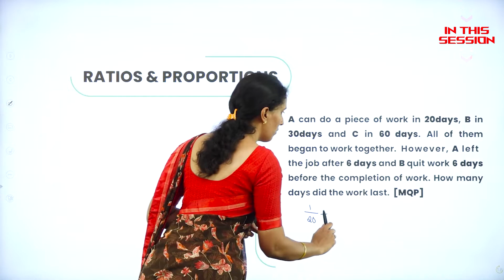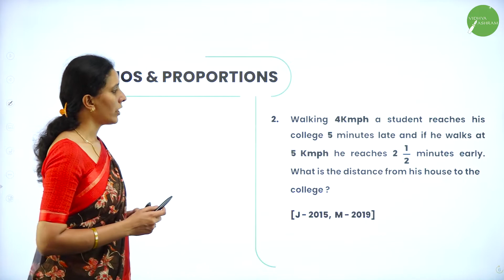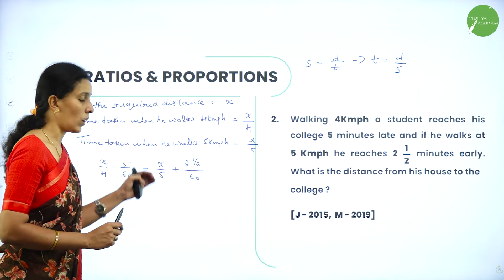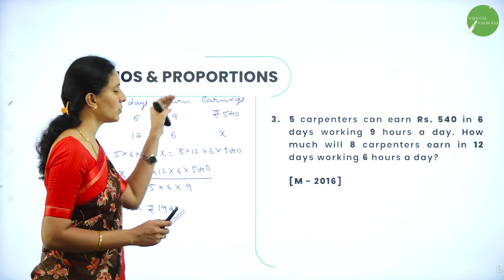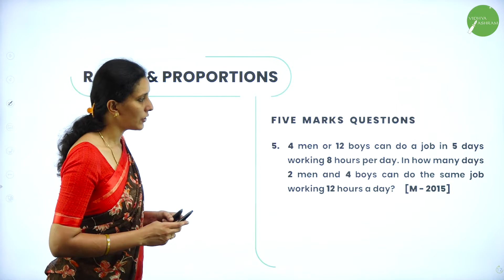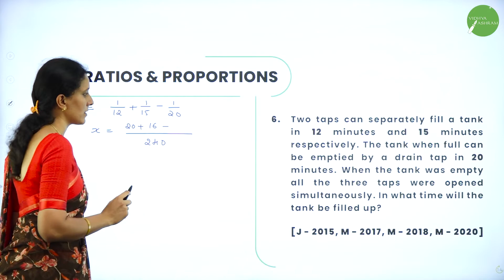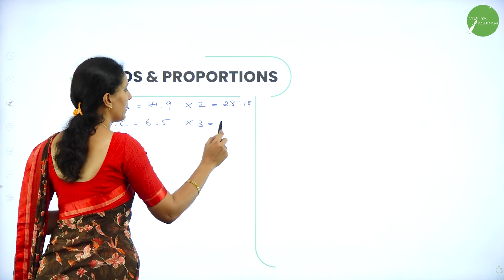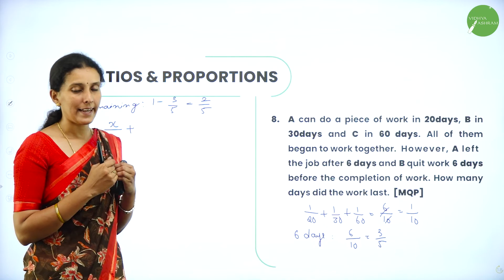DAY 116 | BASIC MATHS | II PUC | RATIO AND PROPORTIONS | REVISION | L2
Class : II PUC
Stream : COMMERCE
Subject : BASIC MATHS
Chapter Name : PARTIAL FRACTIONS
Lecture : REVISION 2